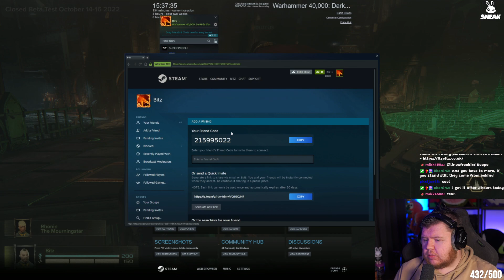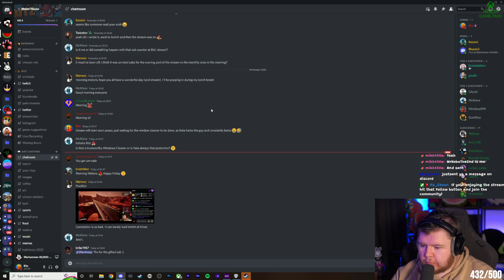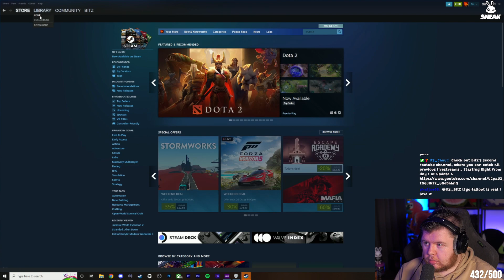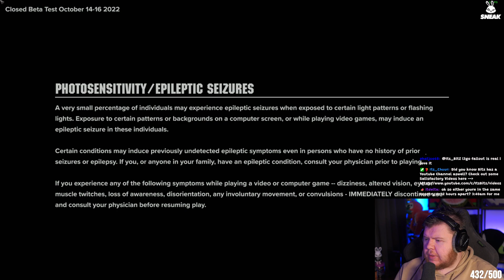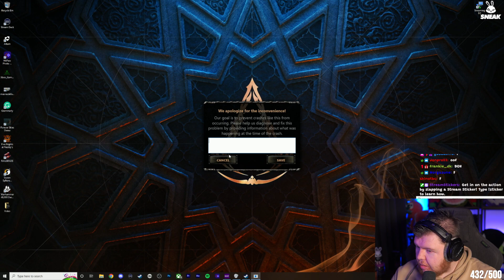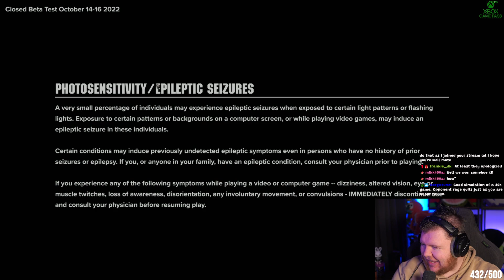Bitz Plays Warhammer 40,000: Darktide Part 3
Bitz Plays Wahammer 40,000:Darktide Part 3

Want to become a member? Allowing you to use the glorious Melon Emotes in the comments?

Warhammer 40,000: Darktide is an upcoming first-person action game set in the Warhammer 40,000 universe, being developed and published by Fatshark. It is planned to be released for Microsoft Windows on 30 November 2022 and for Xbox Series X/S "shortly after.